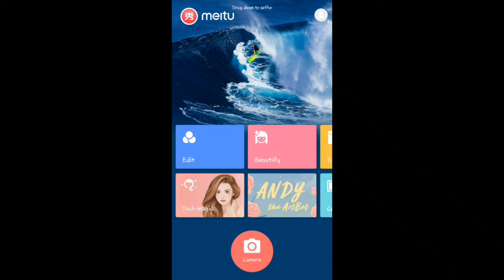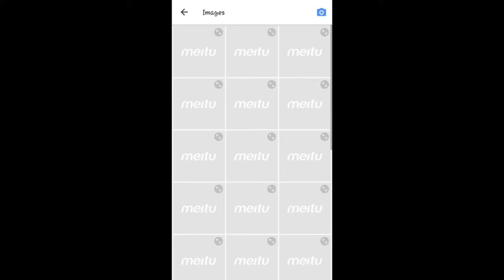Make a vector image in one click || कार्टून इमेज बनाए एक क्लिक मे || vector editing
Hello guy's my name is deep.
Aaj k iss video me mai aap ko bataunga ki aap apni photo ko VECTOR image me kese bana/edit kar sakte hai vo bhi in just 1 click.

Make a vector image in one click

Vector editing

Just 1 click